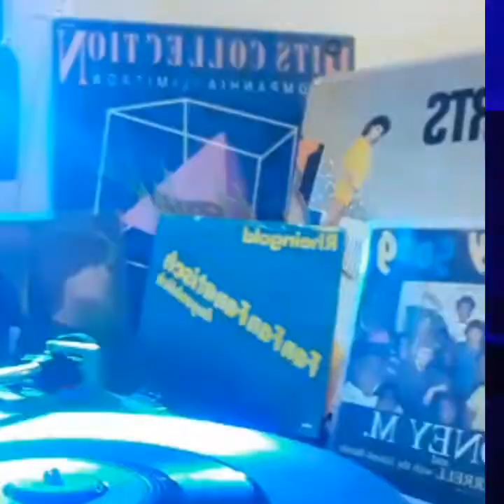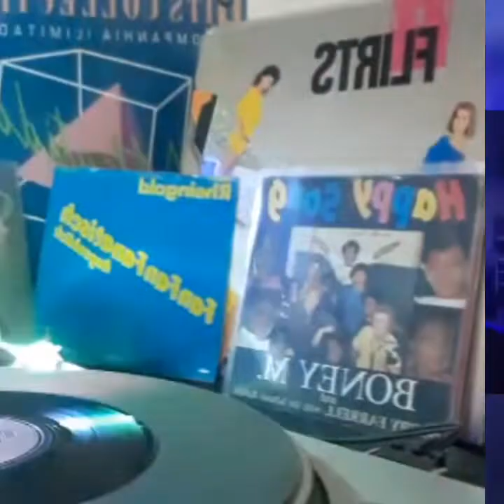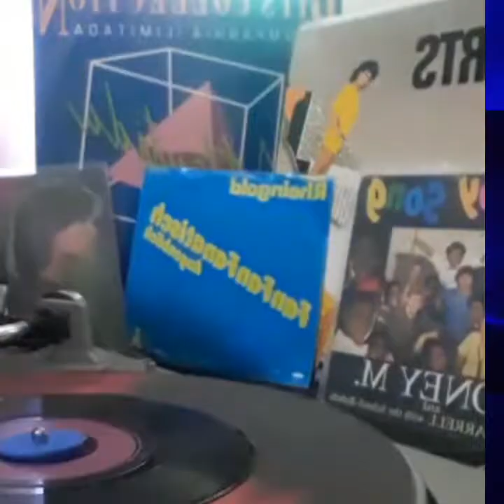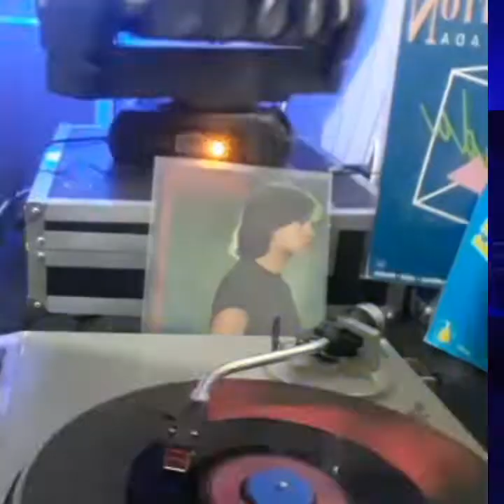bernd wegener neonschein